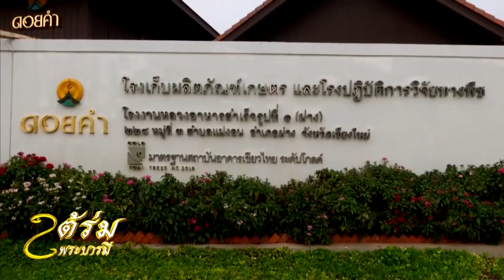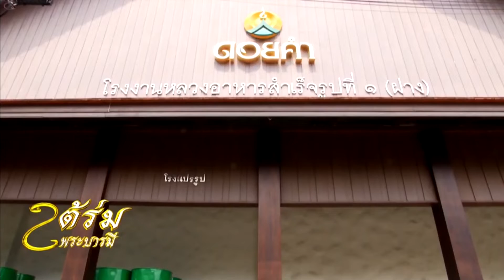สารคดีใต้ร่มพระบารมีพระราชาแห่งแผ่นดิน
ตอน ดอยคำ สืบสาน รักษา ต่อยอด ตามรอยศาสตร์พระราชา